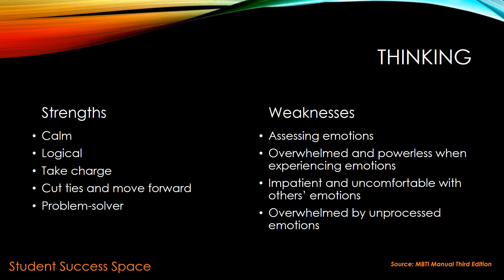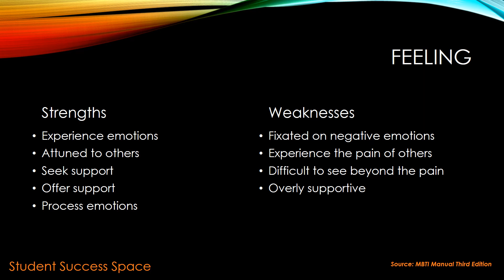MBTI – Thinking & Feeling in Grieving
Changes at work in processes, procedures and organizations initiates a grieving process. Gaining an understanding of the impact on thinking and feeling preferences helps in times of transition.